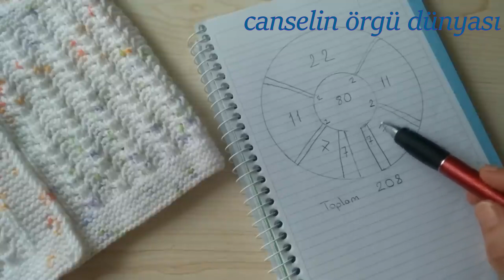Tek Parça Enn Kolay Bebek Yeleği Detaylı Anlatım /yelek modelleri / knitting